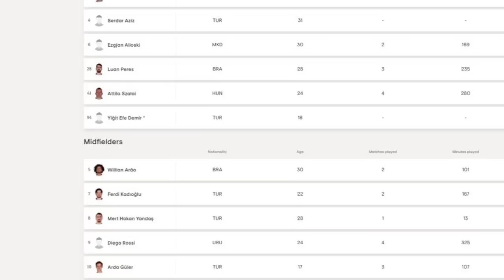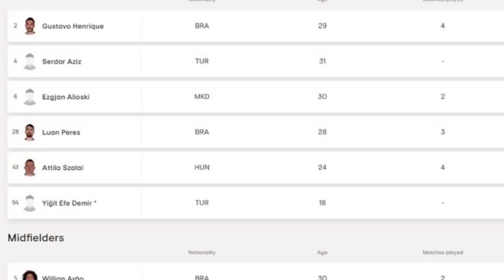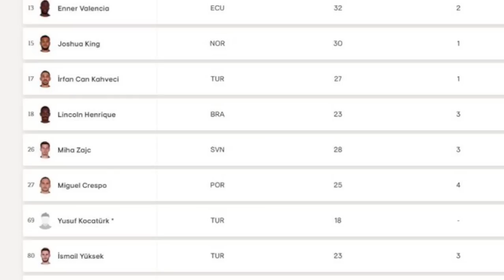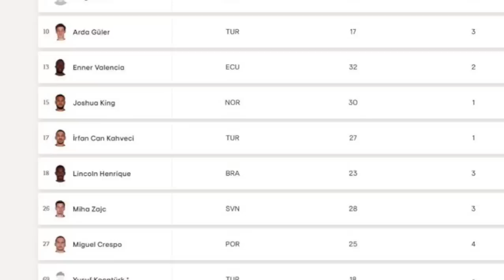SONDAKİKA Fenerbahçe'de Kadro Dışı Kararı! Serdar Dursun ve Diğerleri! Yolunuz Açık Olsun!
Fenerbahçe'de 3 isim yolcu!
Fenerbahçe'de tek formül U21 stoper!
Fenerbahçe'nin rakibi Dinamo Kiev tepetaklak!
Kim Min-Jae'nin telafisini Jorge Jesus buldu

Fenerbahçe, Saidou Sow, Sinaly Diomande, Maxime Esteve, Penetra, Filip Novak, Lemos,
Jorge Jesus, Ali Koç, Kayserispor, Michy Batshuayi, Burak Kapacak, Dinamo Kiev,
Serdar Aziz, Attila Szalai, Luan Peres, Gustavo Henrique, Enner Valencia,

Fenerbahçe'nin güncel UEFA listesi;
Altay, Ertuğrul, İrfan Can Eğribayat,
Osayi, Ferdi, Gustavo, Serdar Aziz, Luan Peres, Szalai, Alioski,
Arao, Crespo, Mert Hakan, Zajc, İsmail,
İrfan Can, Emre Mor, Arda Güler, Valencia, King, Lincoln, Rossi,
Pedro, Michy Batshuayi

Genç takım;
Furkan Akyüz, Demir Sarıcalı,
Yiğit Efe Demir,
Yusuf Kocatürk, Bora Aydınlık, Muhammed İmre, Arda Çağdaş